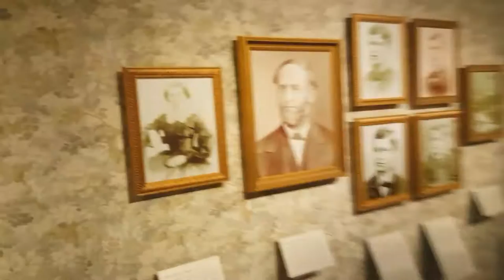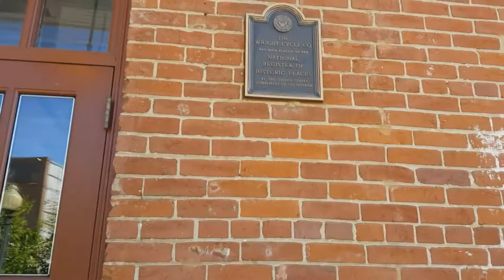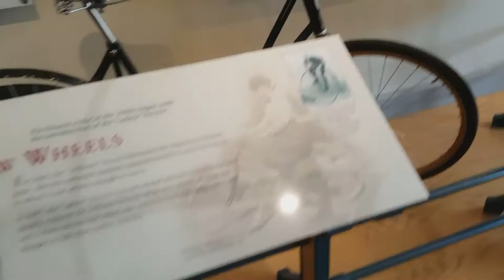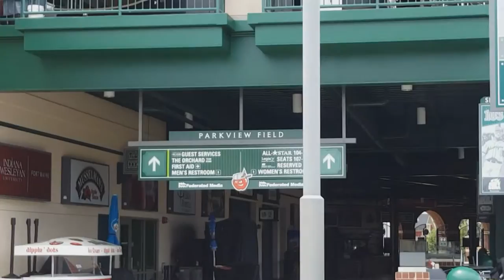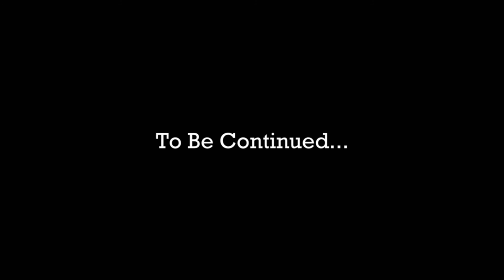COMPLETELY ABANDONED MINOR LEAGUE BASEBALL STADIUM (+ Botanical Gardens) - Midwest Vlog #8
Music used in this video: